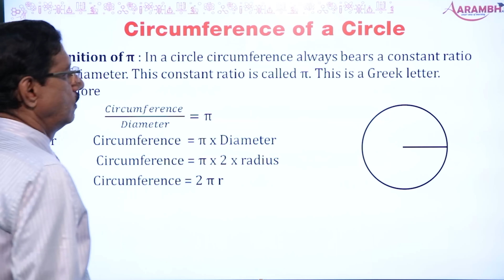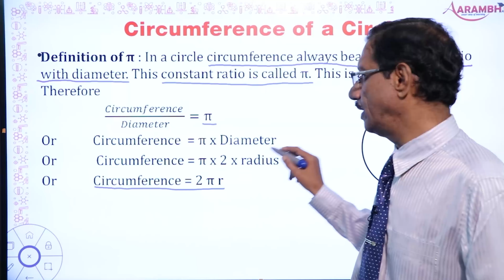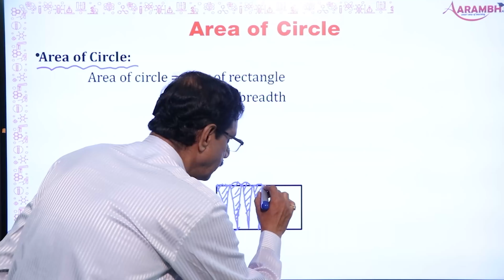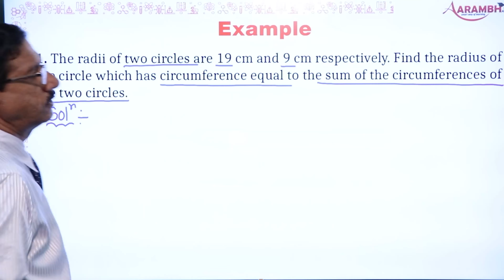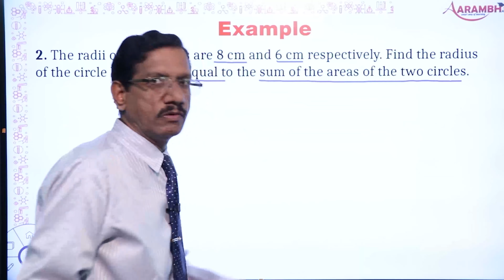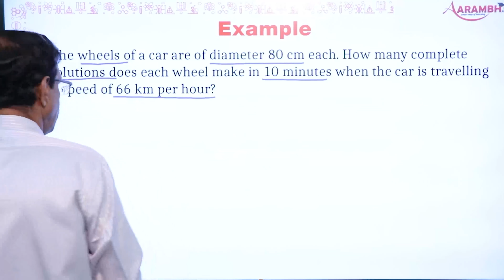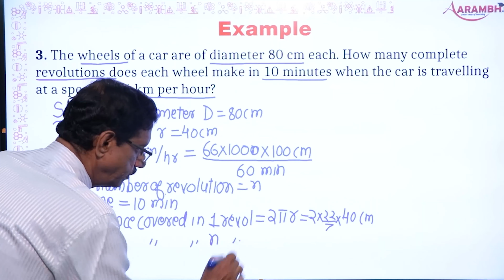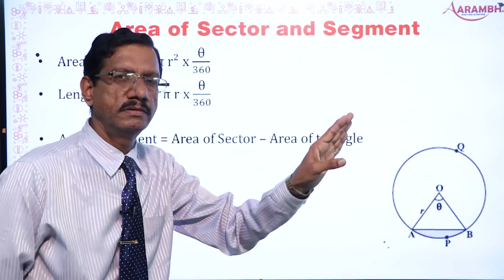10th_Maths_Chapter 12_Area Related to Circle_ Part 1. Circumference and Area of Circle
Download “aarambhapp” for FREE from play store